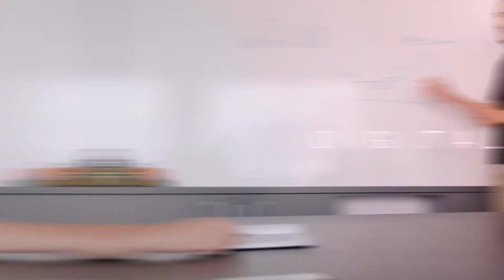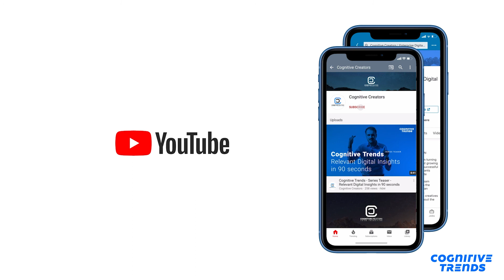Global Spam Rate At Its Lowest, Yet The Marketing Noise Is Increasing – Cognitive Trends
or listen to our podcast, the Cogniverse Show

Despite the omnipresent nature of spam messages, the global e-mail spam rate has actually been decreasing over the past years. 2019 had the lowest spam rate yet: 28%. However, the marketing noise around us is getting louder by the day, meaning that the average person can encounter four to ten thousand ads per day. The challenge that companies and marketers have to tackle is to rise above the noise and stand out with their message. In this episode of Cognitive Trends, we share a few ways that can increase their chance of success.

Cognitive Trends is a 90 seconds summary video series on key aspects and relevant trends that impact enterprise digital transformations. The insights are collected from 26 countries and 13 industries from digital transformations we are carrying out or assisting to.